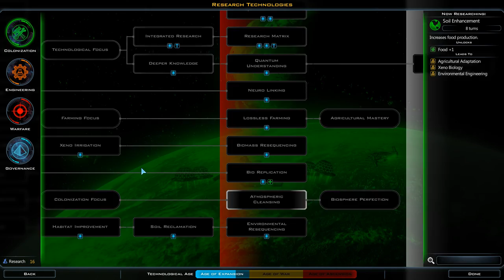Galactic Feminists - A Let's Play of Galactic Civilizations 3 - Ep. 2 - "Baby Steps"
In part 2 of my Feminist Empire play through, I meet more alien races that come to the galactic table.  I finally meet the Drengin and they were strangely nicer than I thought they would be.  I'm sure it wont last long.  Other than that, I really think I'm starting to gain an edge over the other races.  In the end, we'll see who is right...and who is dead.